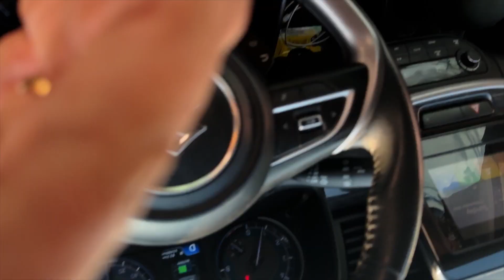Shyam ki Bike Ride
Bike Date Pe Chale After Ages aur kya fun guys . Thandi mein evening bike ride I think ab mein regular karne wala hu. Best family time :)